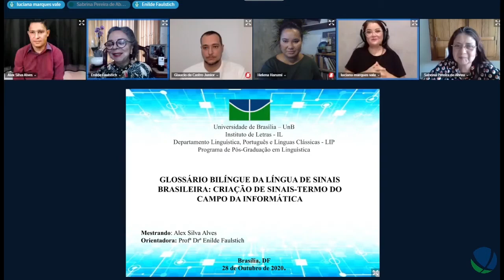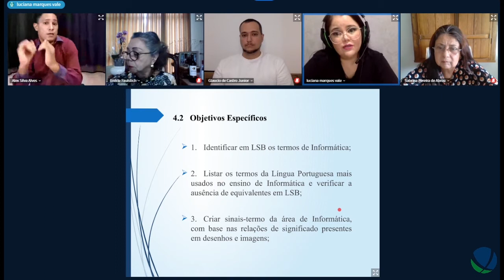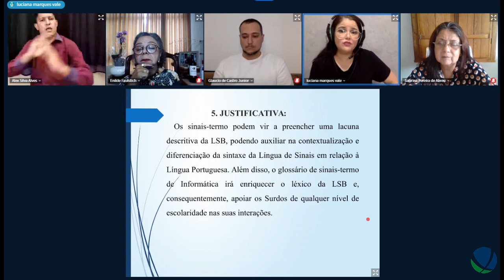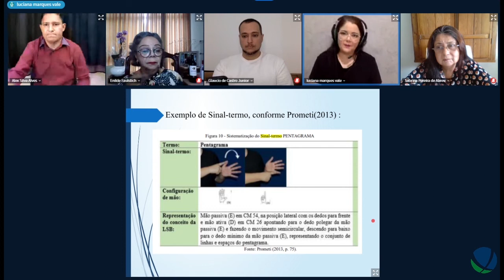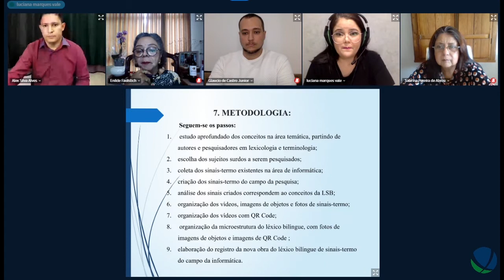Glossário bilíngue da língua de sinais brasileira: criação de sinais-termo - Defesa Alex Silva Alves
Título: Glossário bilíngue da língua de sinais brasileira: criação de sinais-termo do campo da informática
Autor(a): Alex Silva Alves
Orientador(a): Enilde Faulstich
Unidade: Instituto de Letras
Departamento de Linguística, Português e Línguas Clássicas
Programa de Pós-Graduação em Linguística
Titulação: Mestrado